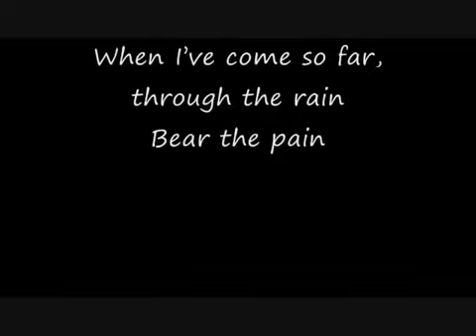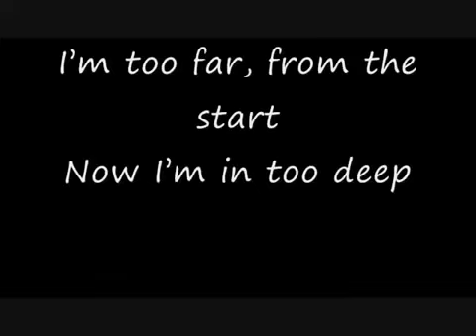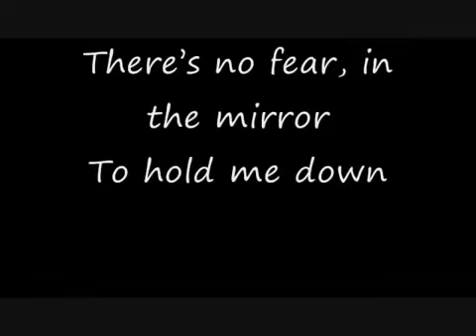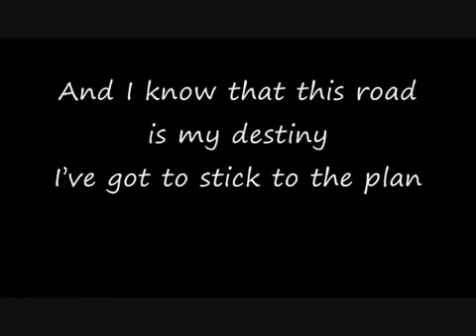Manafest - No Plan B (Lyrics)